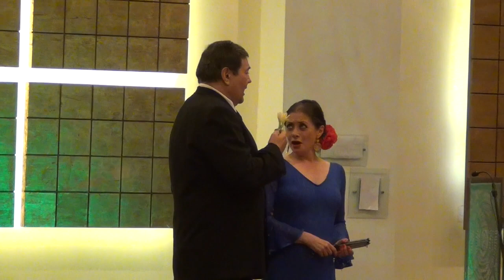Luisa Fernanda "Caballero del alto plumero", Federico Moreno Torroba, Director Carlos Esteva Loyola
Lourdes Ambriz, Soprano, José Luis Duval, tenor, mexicanos interpretan en dueto de la zarzuela "Luisa Fernanda" la romanza "Caballero del alto plumero" del compositor Federico Moreno Torroba.

Acompañados por la Orquesta Clásica de México y el pianista Carlos Alberto Pecero bajo la dirección de maestro Carlos Esteva Loyola.

En el programa titulado Zarzuela en Polanco efectuado en la Hacienda de los Morales de Polanco en la Ciudad de México el día domingo 3 de Noviembre de 2019.

Camarógrafo Felipe Ramírez Candelas
Editor de video Jorge Nadhyeli Arreola Aguilar